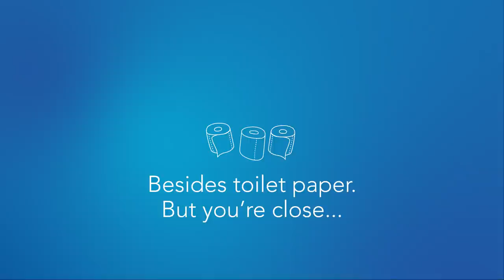When to Wash your Hands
This video explains when the appropriate times to wash your hands. With COVID-19 taking over, it is important to understand how you can stay safe.